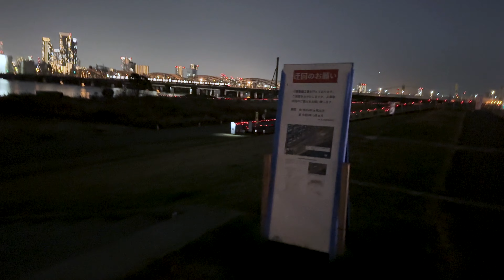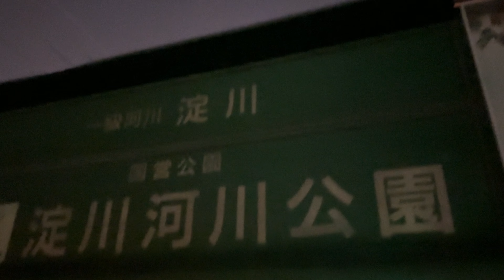梅田夜景2023.03.10 淀川リバーサイドから見る超高層ビル【4K】Yodogawa Riverside at Night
建設中のJPタワーやグラングリーン大阪など超高層ビルが仲間入りして賑やかさを増した梅田の夜景、淀川河川公園の東海道本線陸橋から阪急淀川陸橋まで歩いてみました。